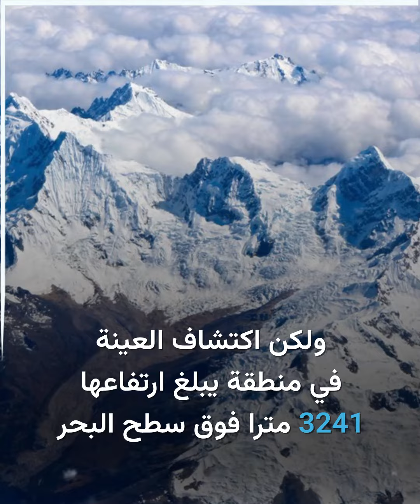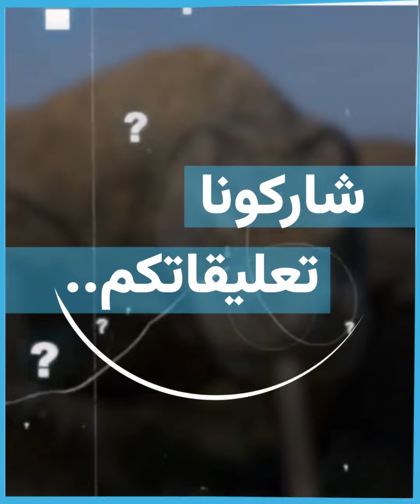اكتشاف نوع جديد من السحالي في غرب أمريكا اللاتينية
الموسيقى: Enceladus (feat. Will Markley)
الفنان:Gunnar Olsen